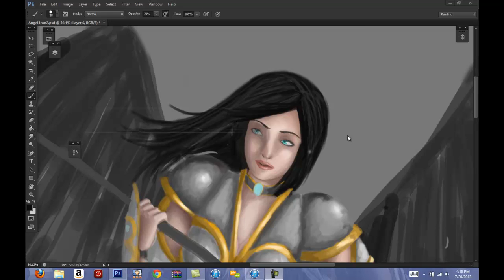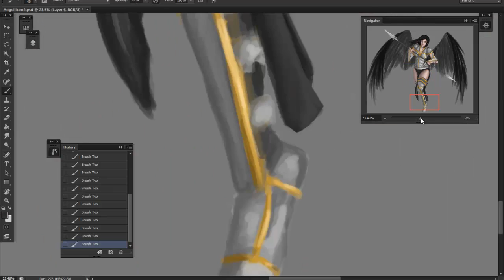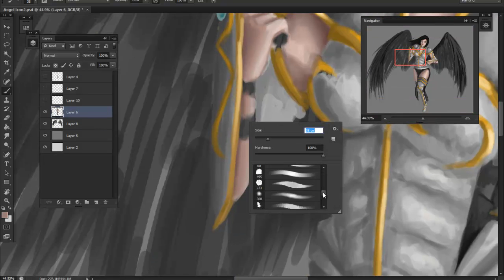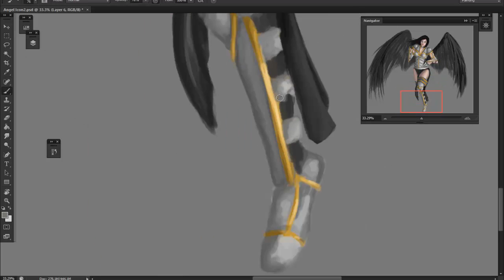Warrior Angel Preview [Speedpaint]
So a quick preview of how my warrior project is going.

Total time so far:
10-12 Hours
Tools:
Photoshop CS6
19" monitor tablet